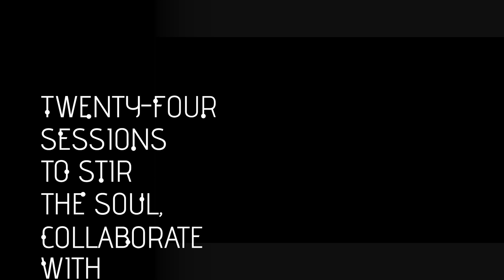CONNECT24 - The Christian Media & Arts Conference for Truth-seekers & Story-tellers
Don't miss CONNECT24 at QT on the Gold Coast, 24th - 26th September, 2024. It's the must-attend event of the year for Christian media professionals